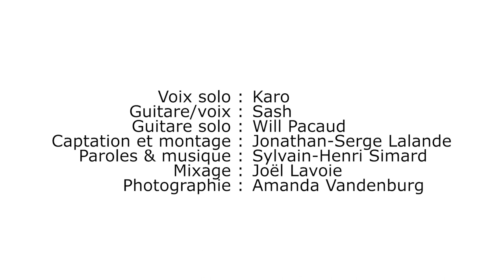Sur le toit du monde _ Session acoustique _ Vidéo officielle MONDE À PART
Production vidéo : Lalande Media _ Jonathan-Serge Lalande

Voix : Caroline Robitaille
Guitare solo : William Pacaud
Composition originale : Sylvain-Henri Simard
Mixage : Joël Lavoie
Direction photo : Amanda Vandenburg

Sur le toit du monde 🌄

Dans ce monde fabuleux
La terre des mammouths laineux
Sur la trace des chercheurs d’or,
Aligne ta boussole vers le Nord...

Au sommet de la mappemonde

Un dragon ouvre ses ailes
Son feu enflamme le ciel
Regarde là-haut vers le Nord :
Le marteau, l’éclair, le dieu du tonnerre…

MONDE À PART

Tournée en septembre 2021